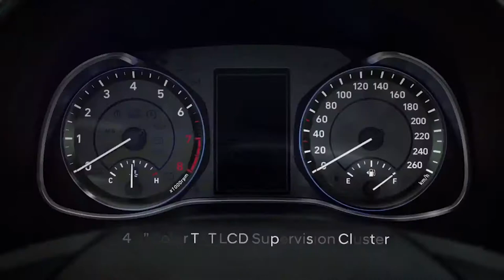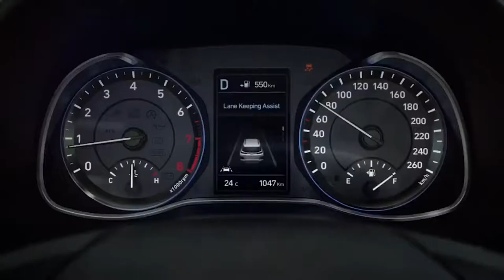2018 Hyundai Kona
2018 Hyundai Kona Interior Exterior - All You Need To Know